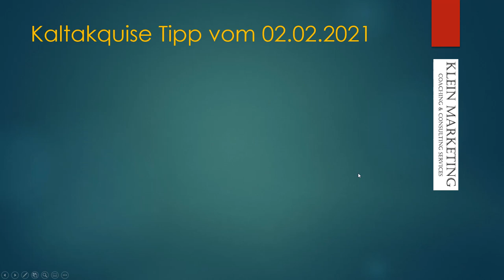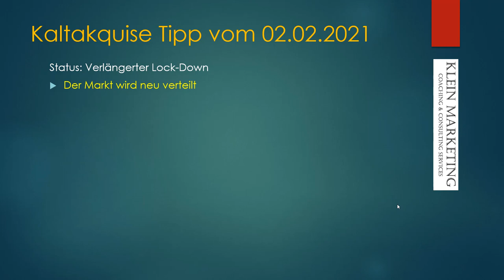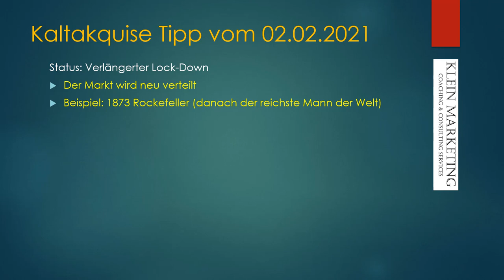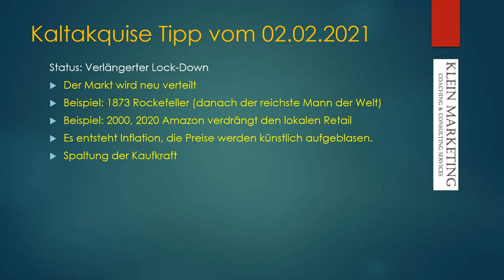Verlängerter Lockdown in Deutschland, Bayern und die Folgen. Daily Tipp 05 vom 04.02.2021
Status: Verlängerter Lock-Down
✅ Der Markt wird neu verteilt
✅ Beispiel: 1873 Rockefeller (danach der reichste Mann der Welt)
✅ Beispiel: 2000, 2020 Amazon verdrängt den lokalen Retail
✅ Es entsteht Inflation, die Preise werden künstlich aufgeblasen.
✅ Spaltung der Kaufkraft

✅ Funktioniert sehr gut.

Bis zum nächsten Tipp – Happy Hunting ! - Dein Thomas Klein

Happy Hunting!